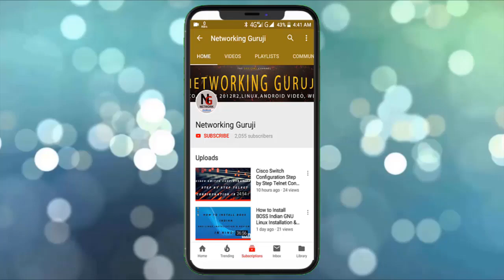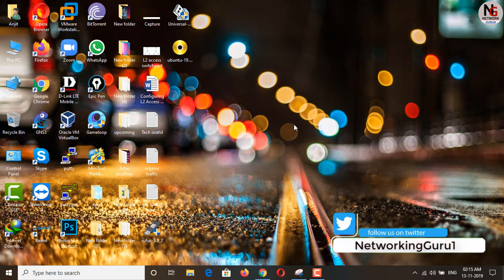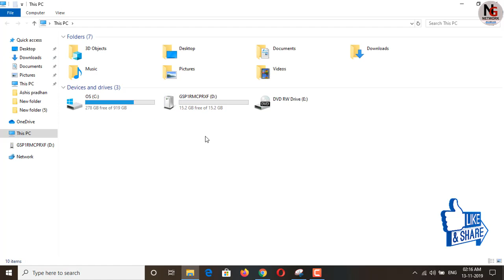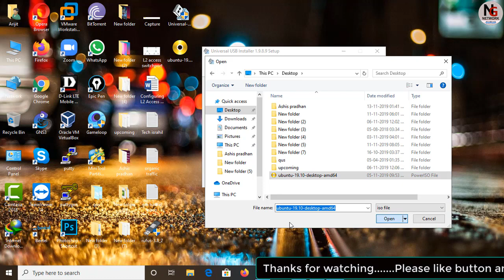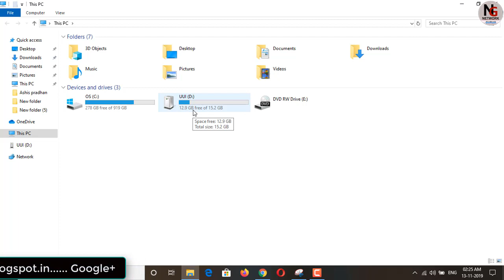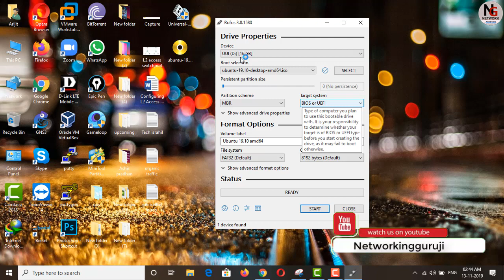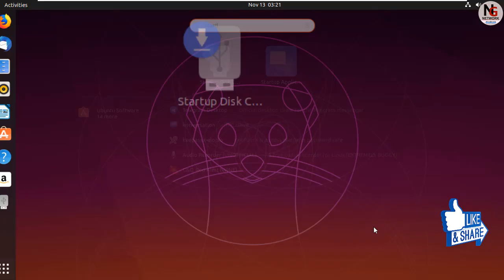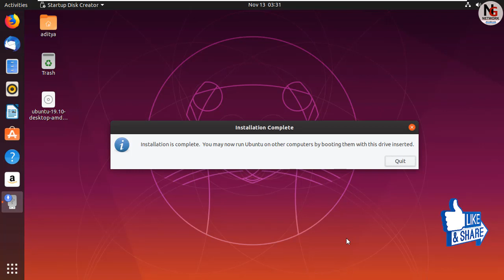How To Create Ubuntu 19.10 Bootable Usb Drive || bootable usb flash drive in ubuntu linux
Hello friends, In this video how to create ubuntu 19.10 bootable USB drive step by step process. ubuntu 19.10 latest version.

Online Networking Classes Registration From Fillup

The course duration of 3 months (ccna to ccnp)
Class Date and Time Saturday, Sunday & another day available
Online and offline class Available here.
the only workbook do not free, it's bought.
or
Networkingguruji facebook page.